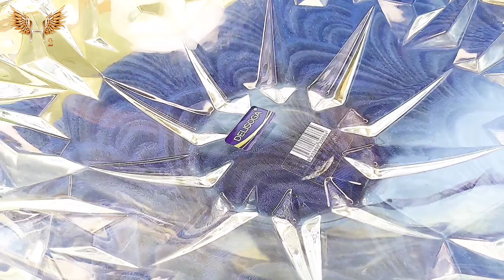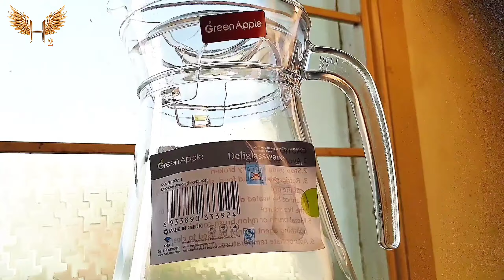Opening all new glassware's & kitchen products for house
In this video we will opening all new glassware & kitchen products which we bought for our house.

If you buy more the will reduce the price accordingly

Visit my Instagram: @how.hema.tamil

Our other channels:
For crafts & gifts : @with_love_crafts

About the Channel: How Hema is a channel dedicated to Life Style, Craft, Travel, language and Fashion. We cover variety of topics like beauty, hair care , skin care, health, styling, learning English, make up, decor, diys, vlogs, carving, gifts tips all in tamil language
About me: Hi, This is Hema (M.Phil in English), I have 9 Years experience with Hair & Beauty. I love to do crafts works and DIYs. I always believe, one should always be curious to learn new things in very stages of life. I am fond of experimental cooking and hunting down different kinds of food. I am crazy about travelling to different places and exploring my soul.